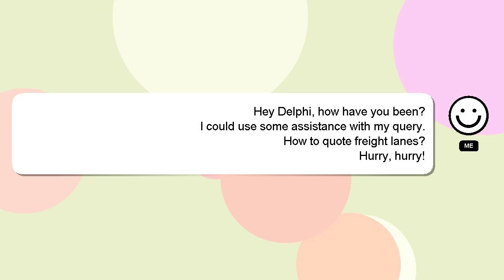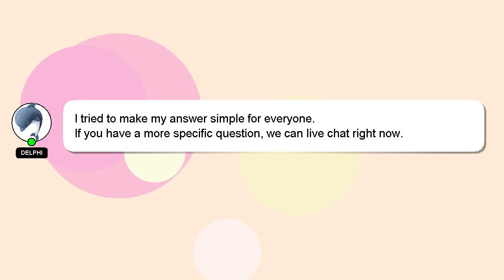How to quote freight lanes?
Let me give you a brief introduction of who I am, Hey, I am Delphi. I can assist you in answering your queries. - How to quote freight lanes?

Your answer will be recognized and appreciated with a 'heart' from me.

*2 What we are experimenting :*